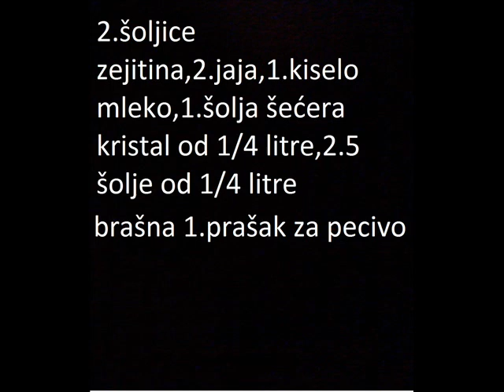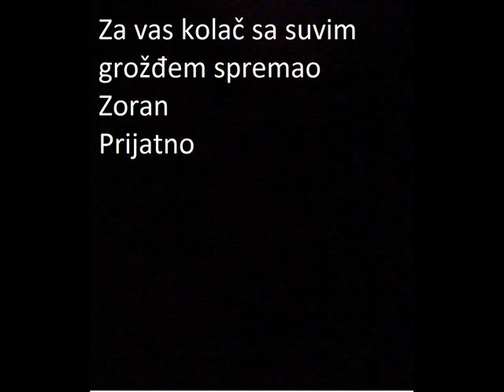Kolac sa suvim grozdjem